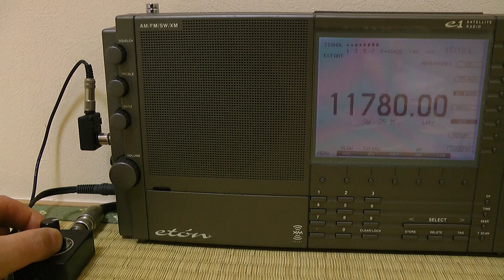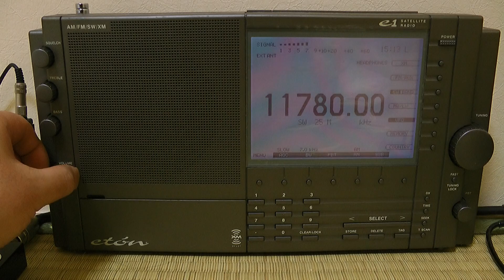11780kHz Rádio Nacional da Amazônia / E1 @ camera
12 Gen. 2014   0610UTC (12 Gen. 1510JST)

Luogo : Tokio
Ricevitore: Eton E1
Attenuator: Apex Radio 35BNC-AT
Antenna: Wellbrook ALA-1530S+